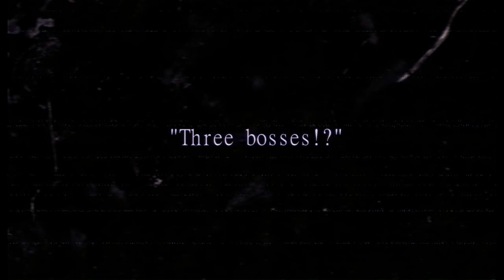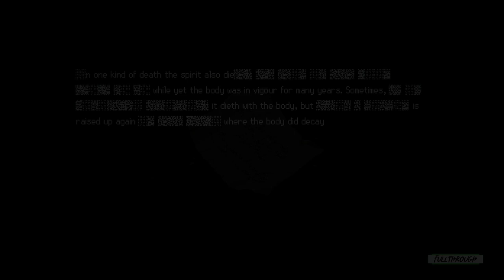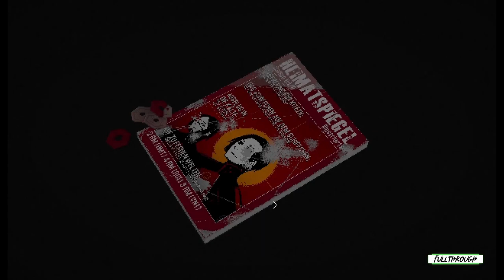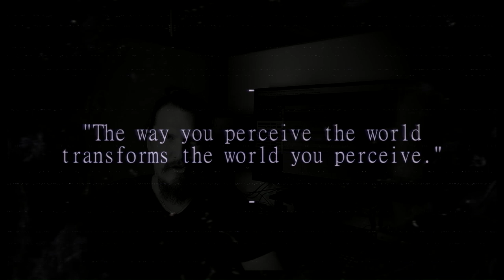The Difficulty of Difficulty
A collection of short essays and stories about difficulty. How much should you suffer and why?

Please note, this video contains possible gameplay spoilers for Ninja Gaiden (NES), Witcher 3: The Wild Hunt, Horizon Zero Dawn, Metal Gear Solid 5: The Phantom Pain, NieR: Automata, Amnesia: A Machine for Pigs, Soma, Signalis, Dark Souls, Dark Souls 3, Sekiro, and Bloodborne.

Gameplay footage of Signalis provided by Fullthrough and additional gaming footage provided by World of Longplays

If you enjoyed this video and would like to support the production of more content like it, please consider supporting me on Patreon Don't forget to like, subscribe, hit the bell, and share on social media to help the channel grow and give everyone involved a warm, wholesome, fuzzy feeling.